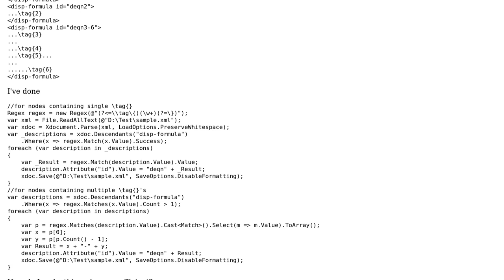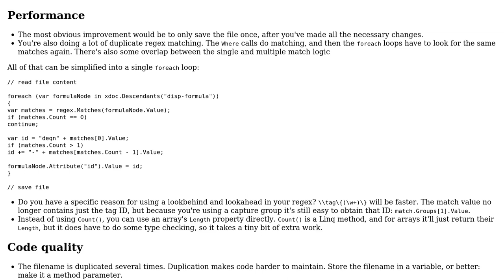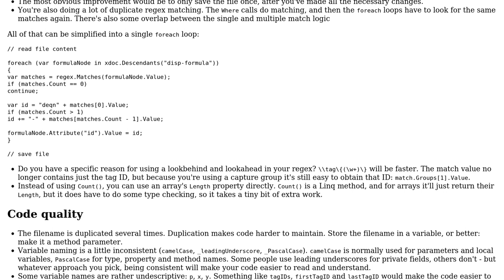Code Review: Modify XML attribute based on element value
With thanks & praise to God, and with thanks to the many people who have made this project possible! | Content (except music & images) licensed under CC BY-SA | Music | Images & others | With thanks to user t3chb0t user Pieter Witvoet user Don_B and the Stack Exchange Network Trademarks are property of their respective owners. You are responsible for your own actions.